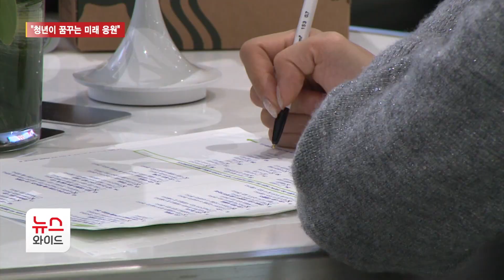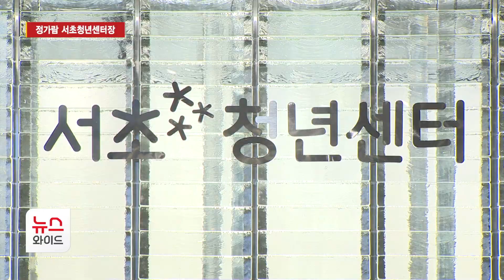[뉴스&이사람] 정가람 서초청년센터장 "청년이 꿈꾸는 미래 응원" / 서초 HCN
서초구 청년 정책의 구심점이 되리란 기대와 함께 문을 연 서초청년센터가 개관한 지 어느새 한 달 가량 됐습니다. 다양한 청년 시설과 프로그램들을 갖추고 서초 청년들이 미래를 그려나가는 데 지원을 아끼지 않고 있는데요. 정가람 센터장을 만나 자세한 이야기 들어봅니다.